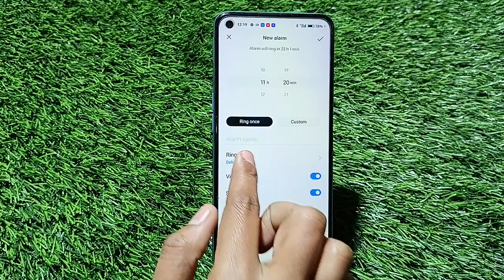How To Set Alarm In Realme 10i, Realme 10i Mein Alarm Set Kaise Karen, Alarm Setting In Realme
How To Set Alarm In Realme 10i, Realme 10i  Mein Alarm Set Kaise Karen, Alarm Setting In Realme 10i

Alarm_Setting_ Realme 10i